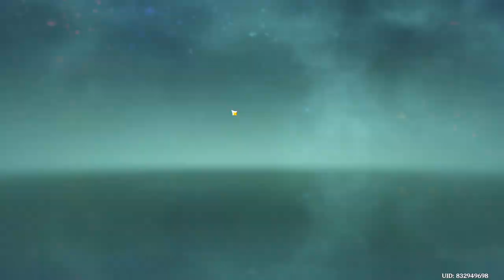Endless Forms Most Martial: I-VIII | Event | Gameplay